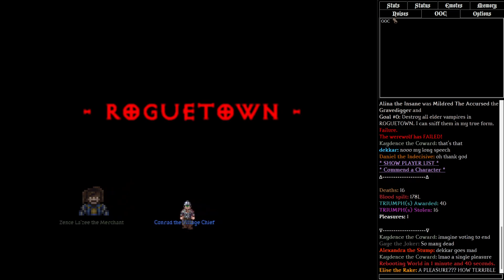Roguetown - Needle and Cloth, Flesh and Bone